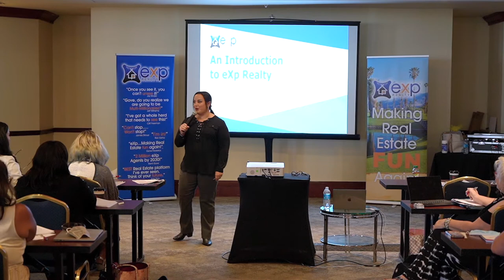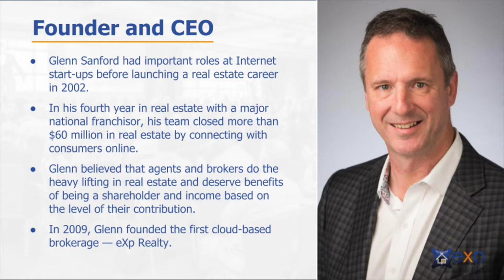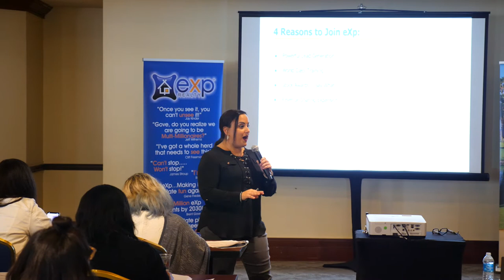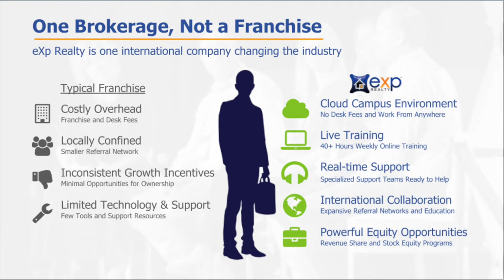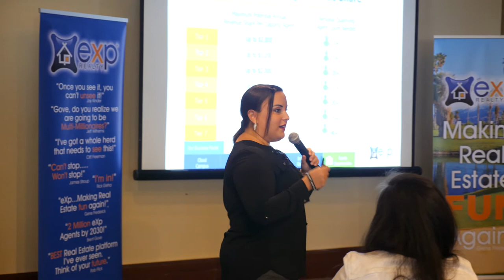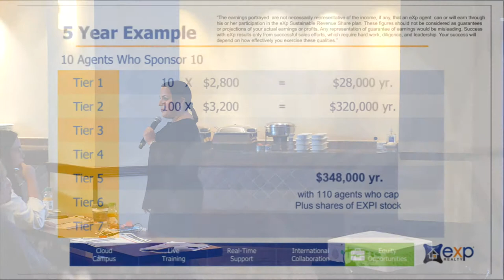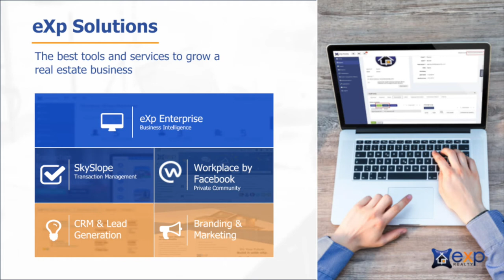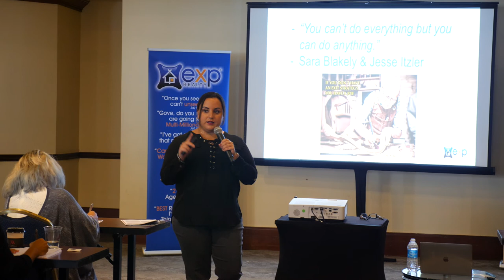eXp Explained - Micah Mruwat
Micah Mruwat explains how eXp Realty works and how it can change your life for the best.